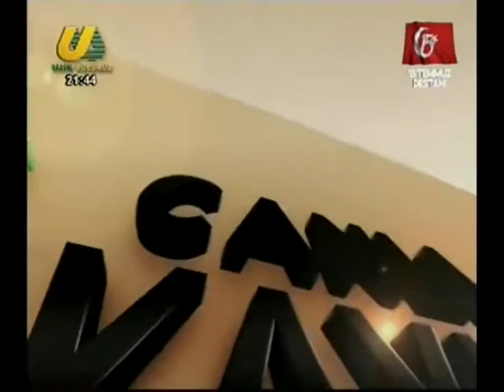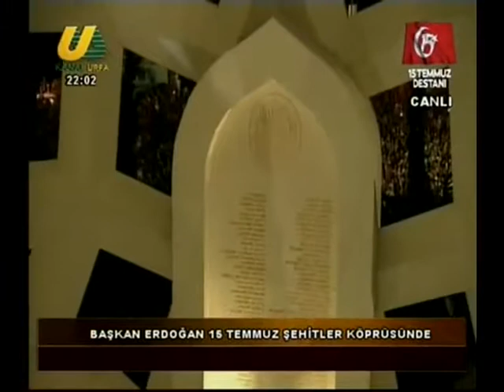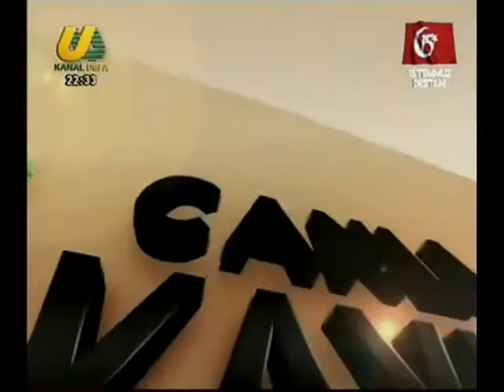Başkan Recep Tayyip Erdoğan 15 Temmuz programı (15.07.2018)